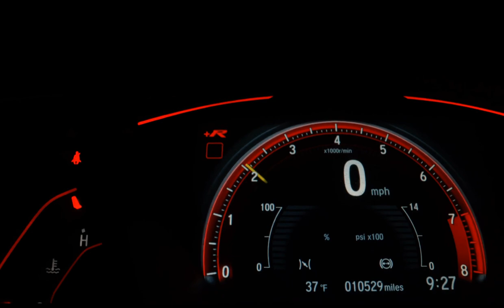NISSAN MARCH - 2016 - São Paulo/SP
- Veículos com LAUDO CAUTELAR APROVADO.
- Estudamos troca com troco.
- Parcelamos a entrada em até 12 vezes no cartão de crédito
- Trabalhamos com as maiores financeiras do Mercado, financiamentos COM ou SEM entrada, (mediante analise e aprovação da mesa de crédito).
- Consulte nosso estoque, encontrará várias opções para sua melhor compra.

Dados do Veículo
Veículo: NISSAN / MARCH 1.0 S 12V
Ano: 2015/2016
Combustível: FLEX
Portas: 4 PORTAS
Câmbio: Manual
Cor: PRATA
KM: 86.472

✅ Air Bag
✅ Alarme
✅ Ar Condicionado
✅ Ar Quente
✅ Desembaçador Traseiro
✅ Direção Hidráulica
✅ Freio ABS
✅ Travas Elétricas
✅ Vidros Elétricos
✅ Limpador Traseiro
✅ Trio Elétrico